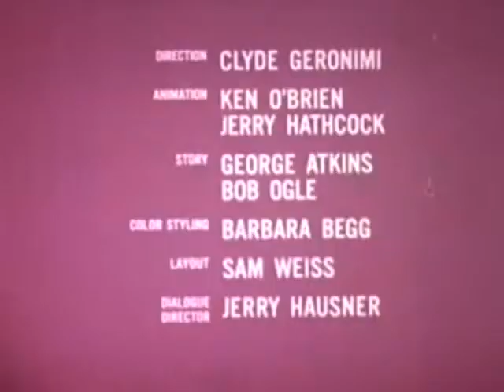022 Pet Sitters